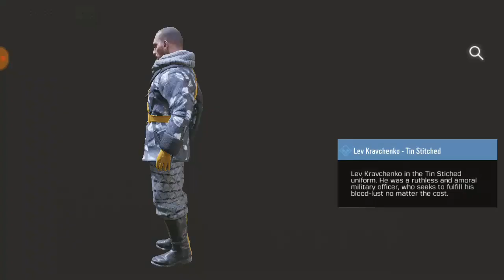How To Unlock Lev Kravchenko In Call Of Duty Mobile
Random Videos